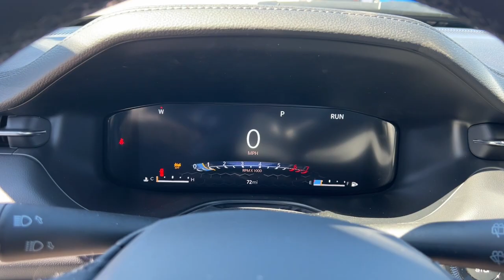2024 Jeep Compass Lapeer, Oxford, Davison, Imlay City, Lake Orion LD24E096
Diamond Black Crystal Pearlcoat New 2024 Jeep Compass Limited available in 1515 S. Lapeer Road, Lapeer, Michigan at  Jim Riehls Friendly CDJR of Lapeer. Servicing the Lapeer, Oxford, Davison, Imlay City, Lake Orion, MI area.

2024 Jeep Compass Limited - Stock#: LD24E096

2024 Jeep Compass Limited Diamond Black Crystal Pearlcoat 8-Speed Automatic 2.0L I4 DOHC 4WDbrbr$3300 off MSRP! Navigation Heated Seats 4WD Wheels: 19 x 7.5 Aluminum Painted. 24/32 City/Highway MPGbrbrWelcome to Jim Riehls Friendly Chrysler Dodge Jeep Ram of Lapeer. Just North of FCA Headquarters on Lapeer Road South of I69. We are delivering vehicles Daily. To your home or office. Errors can occur.   Please verify all equipment with manufacturer monroney label prior to making a purchase decision. FCA Employee Price and/or Lease offer includes: $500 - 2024 Great Lakes BC Bonus Cash GLCRA. Exp. 04/01/2024 $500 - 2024 JEEP National Retail Consumer Cash (Type 1/B) 24CR1. Exp. 04/01/2024